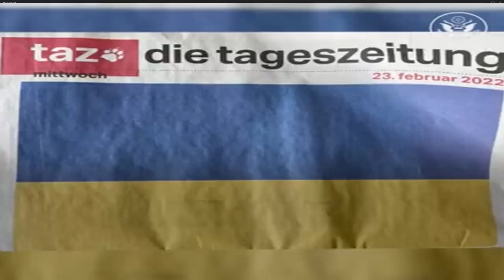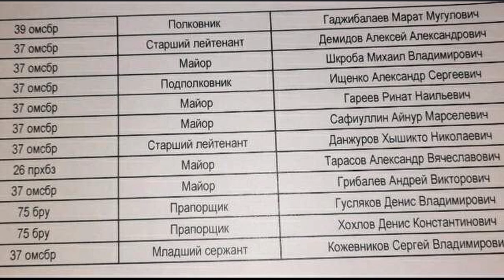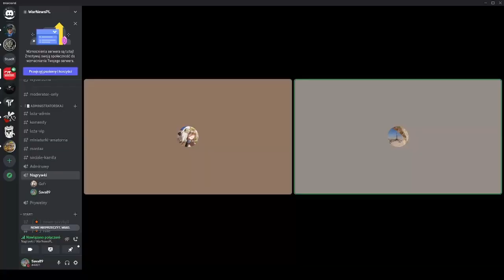Raport z Savą (31.12) - Ostatni raport roku.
Raport podsumowujący ostatnie wydarzenia z frontów na Ukrainie.
Bartek "Sava" z discorda, który wspiera nasze projekty, z wykształcenia wiertnik i z pasji fanatyk historii i historii militariów.

realizacja: Bartosz "Sava"
montaż: Rs222